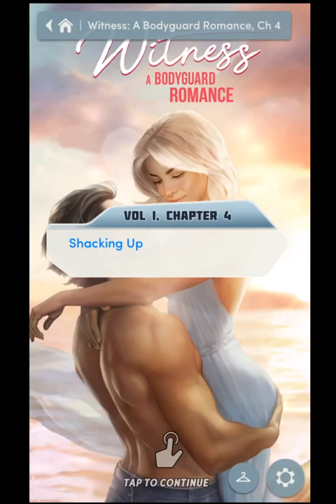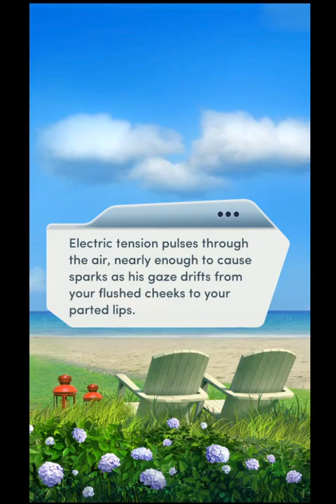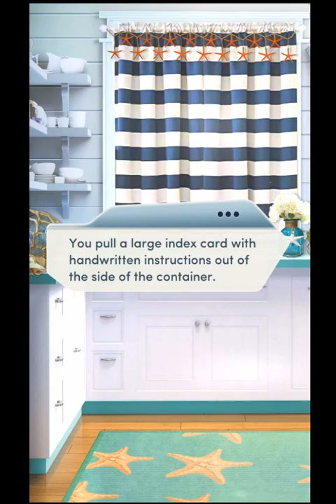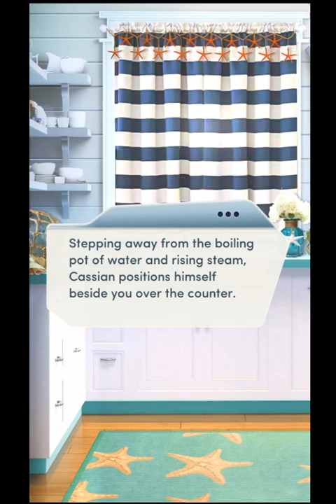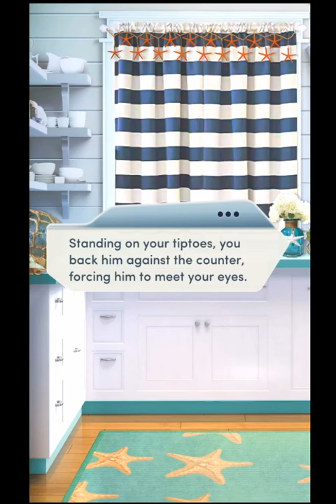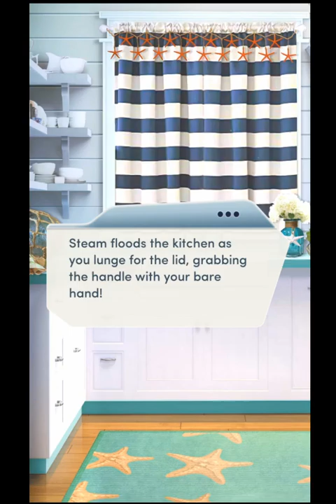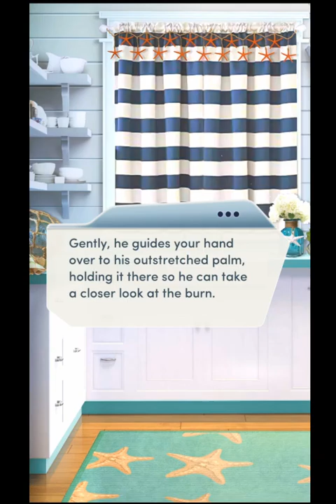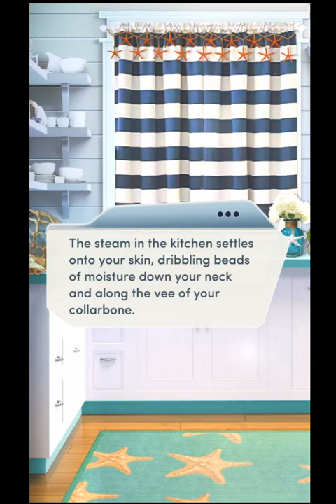Choices: Stories You Play - Witness: A Bodyguard Romance Chapter 4 Diamonds Used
Shacking Up
It's your first day at the lobster shack! Will you be able to shuck it?

After witnessing a mob murder, you're sent to the island of Nantucket with a U.S. Marshal sworn to protect you from everything, even your own desires.